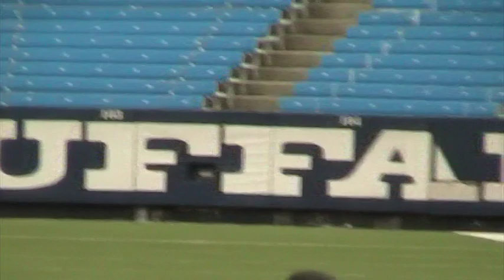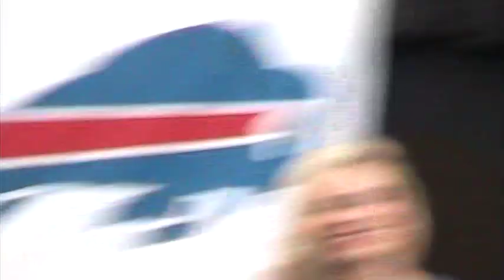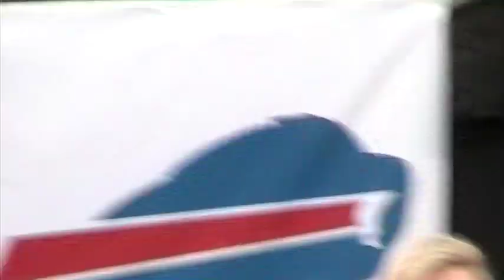Buffalo Bills New Uniform Launch (2011) & Tom Sartori "Red, White & Blue"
The unveiling of the Buffalo Bills new uniforms at Ralph Wilson Stadium in the spring of 2011, preceded by Tom Sartori's great song about the team, it's history and connection to the fans, "Red White & Blue".

For the 2011 season, the Bills unveiled a new uniform design, an updated rendition of the 1975–83 design. This change includes a return to the white helmets with "charging buffalo" logo, and a return to royal blue instead of navy.

Buffalo sporadically wore white at home in the 1980s, but stopped doing so before their Super Bowl years. On November 6, 2011, against the New York Jets, the Bills wore white at home for the first time since 1986 and did so again on November 15, 2012, against the Miami Dolphins. Buffalo wore white at home twice during the 2013 season.

Meet the outstanding servicemen who wore the uniforms in place of the players who were unavailable due to the lockout.  It was a well put together evening by the team.